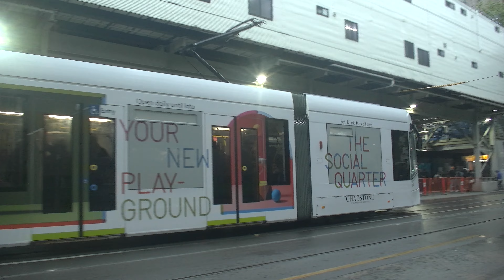Chadstone Tram D1 3530 Swanston St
COMMERCIAL TRANSPORT
# March 2023